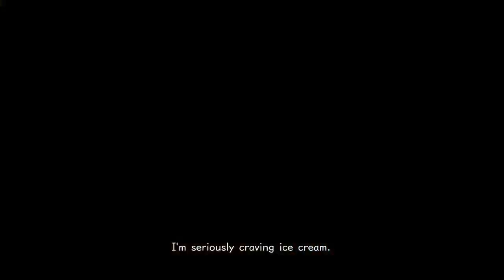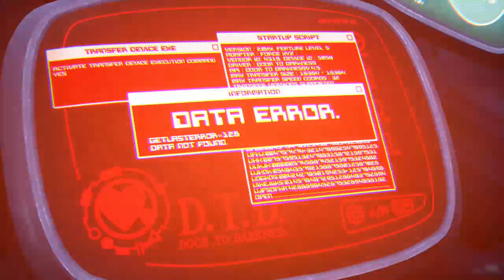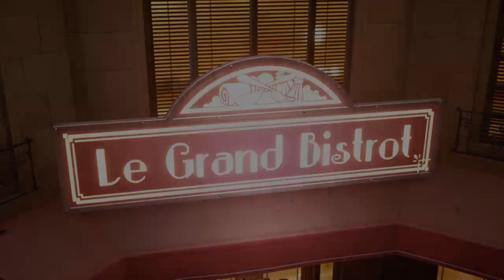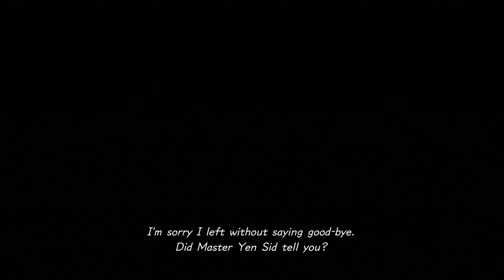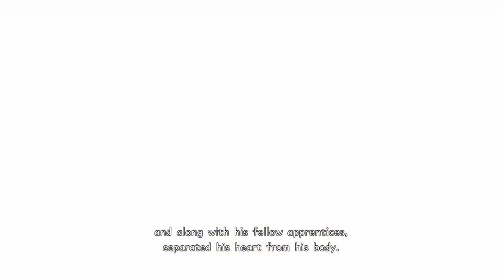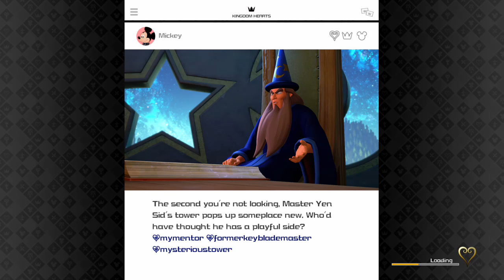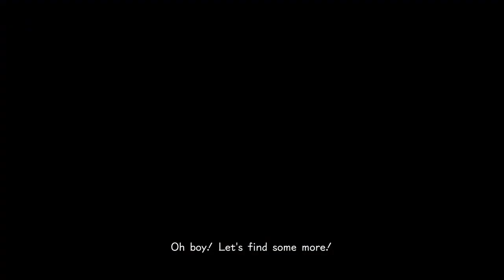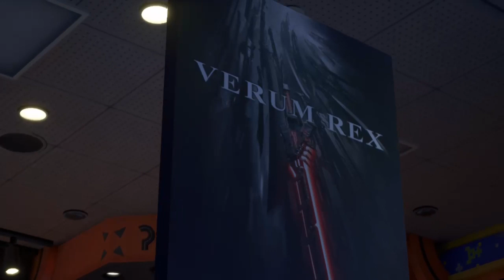Kingdom Hearts 3 (Part 2) You Got A Friend In Me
It is the twelfth installment in the Kingdom Hearts series, a sequel to Kingdom Hearts II, and the final chapter in the Dark Seeker saga. Set after the events of Kingdom Hearts 3D: Dream Drop Distance, returning protagonist Sora is joined by Donald Duck, Goofy, King Mickey and Riku in their search for the seven Guardians of Light and the "Key to Return Hearts" as they attempt to thwart the restored Xehanort's plan to bring about a second Keyblade War. Their journey has them cross paths with characters and visit worlds based on different Disney and Pixar properties.